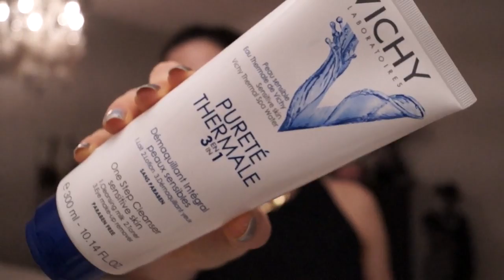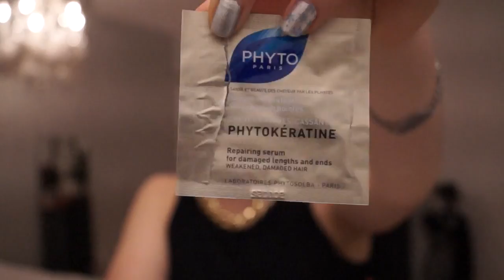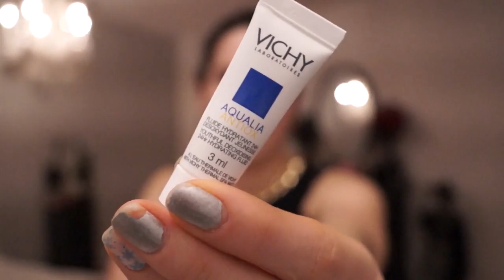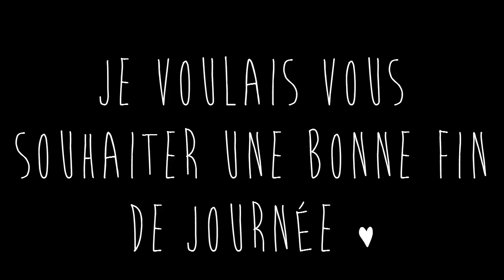Produits terminés de février 2013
Voici les produits que j'ai terminés en février! Je vous parle aussi de quelques produits que je veux terminer d'ici la fin de l'année. J'espère que ça vous plaît! Je suis désolée pour la fin de la vidéo, je ne sais vraiment pas où est passée la fin de cette vidéo.

Camille♥